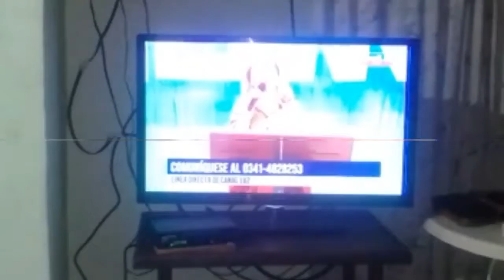El viejo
Mi viejo intentando aprender a filmar con el celular. Con la ayuda técnica de David...jajaja..